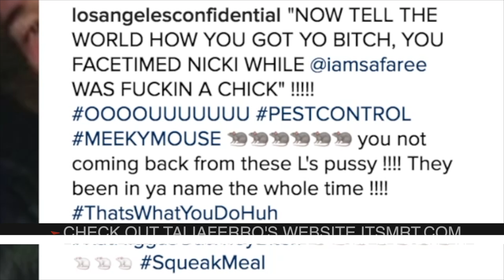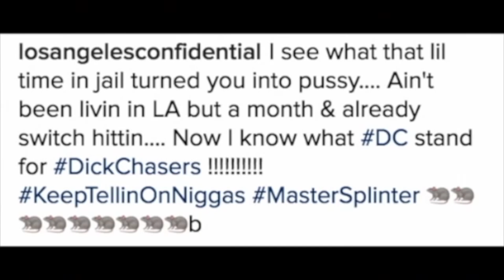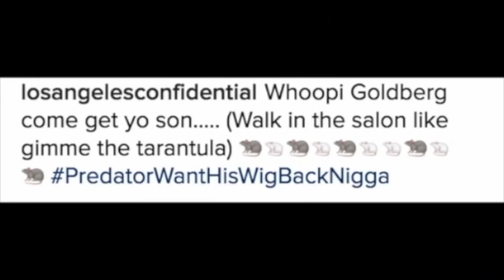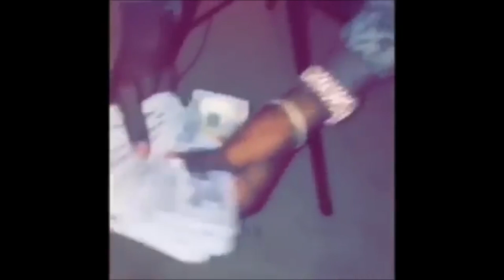The Game Calls Nicki Minaj A B*** And Tells How Meek Mill Snitched On Safaree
50 Cent Clowns Bow Wow Nails Bow Wow Challenge